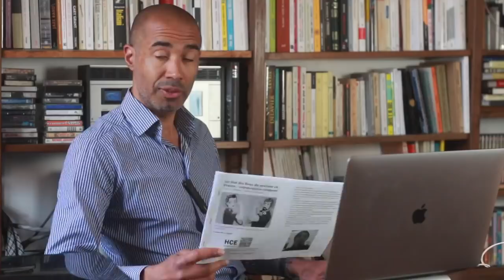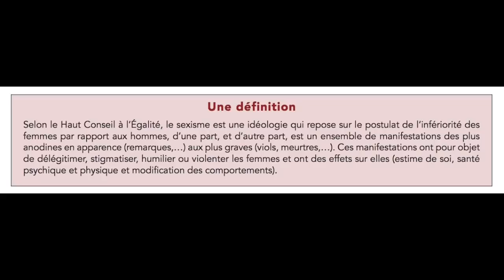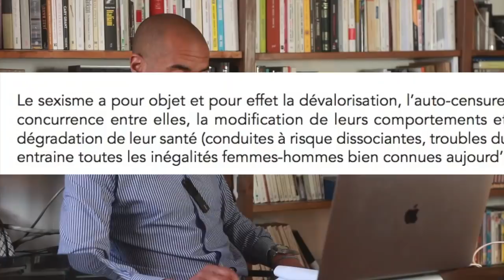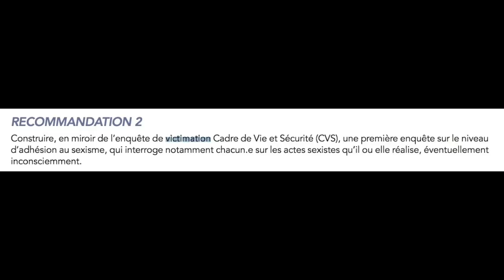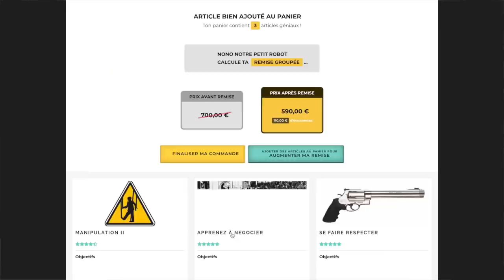Mobilisons-nous pour partager ce rapport alarmant du gouvernement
Le "Haut conseil" à l'égalité a produit, dans un silence assourdissant, son 1er rapport sur le sexisme en France.